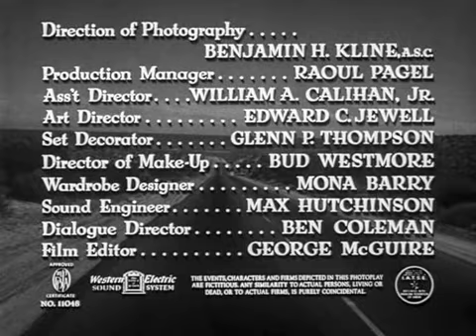Detour 1945 -- OPENING TITLE SEQUENCE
Detour (1945)
 67 min  -  Crime | Drama | Film-Noir  -   7 November 1945 (USA)
7.4 Your rating:   -/10   Ratings: 7.4/10 from 6,081 users
Reviews: 120 user | 49 critic
Chance events trap hitch-hiker Al Roberts in a tightening net of film noir trouble.

Writers: Martin Goldsmith (screenplay), Martin Goldsmith (original story), and 1 more credit »
Stars: Tom Neal, Ann Savage and Claudia Drake